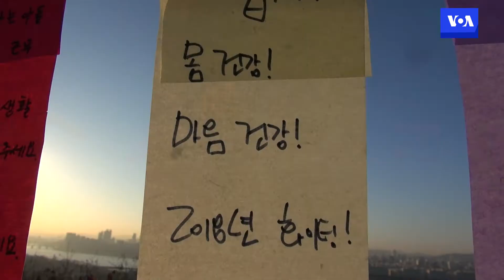한국 해맞이 풍경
새해 첫 날 서울 도심 곳곳에서 해맞이 행사가 열렸습니다. 새해 소망을 담아 오색 풍선을 날리는 시민들, 해돋이를 찾은 시민들 등 서울 시민들의 새해 소망을 들어봅니다.